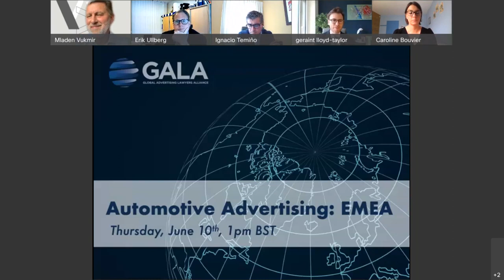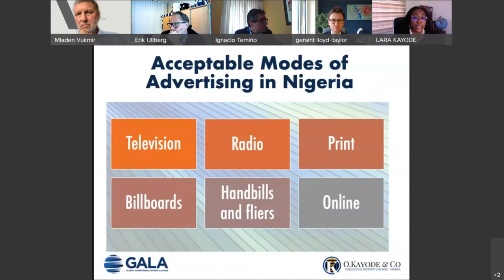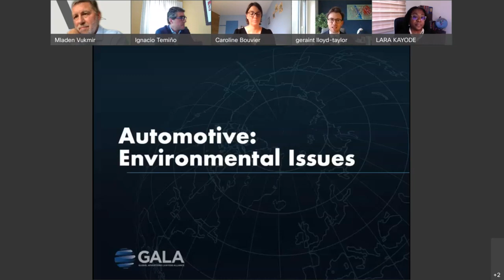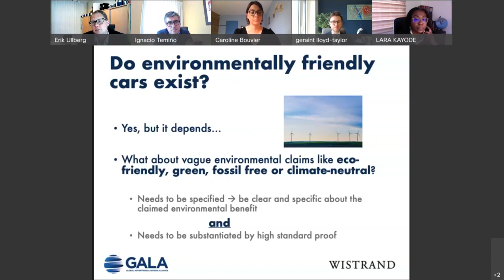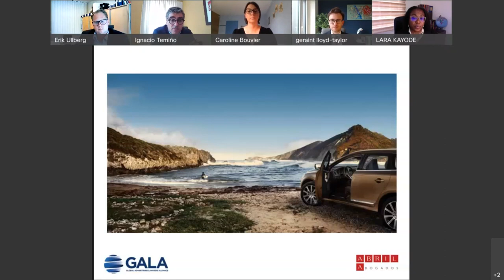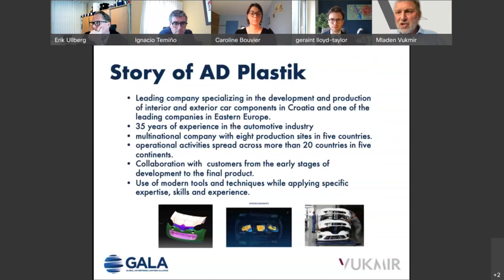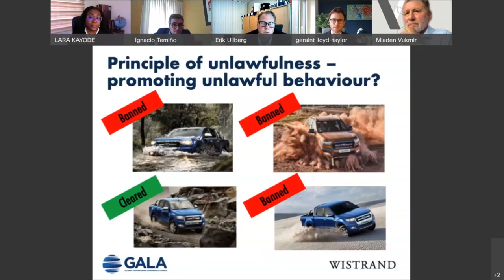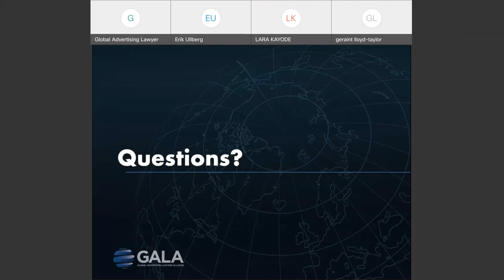Automotive Advertising Law in Europe, the Middle East & Africa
Speakers:
Geraint Lloyd - Taylor, Lewis Silkin (United Kingdom)
Caroline Bouvier, Bernard - Hertz - Béjot (France)
Omolara Kayode, O. Kayode & Co. (Nigeria)
Ignancio Temiño, Abril Abogados (Spain)
Erik Ullberg, WISTRAND (Sweden)
Mladen Vukmir, Vukmir & Associates (Croatia)